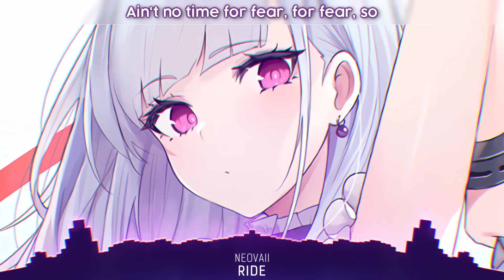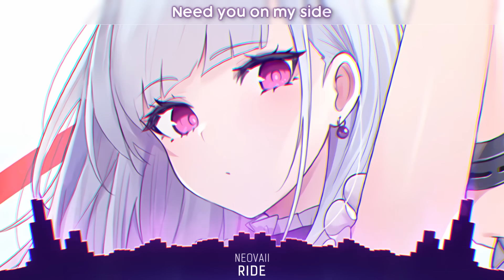Nightcore - Ride (Neovaii) - (Lyrics)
Song: Neovaii - Ride